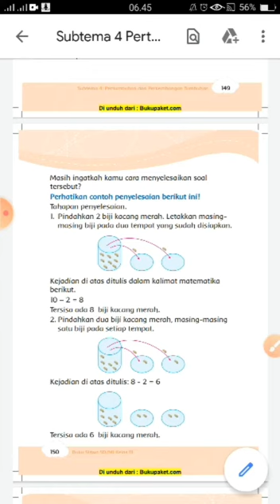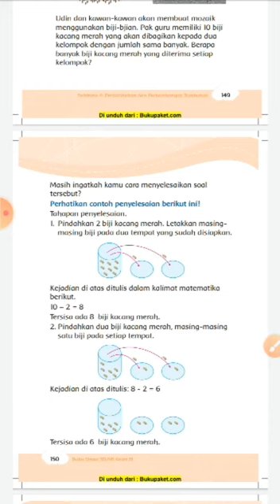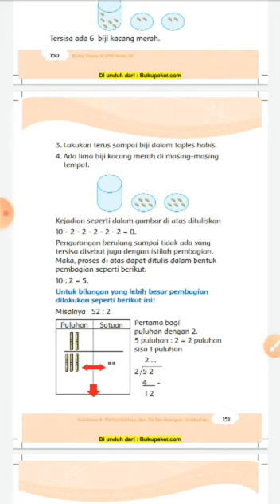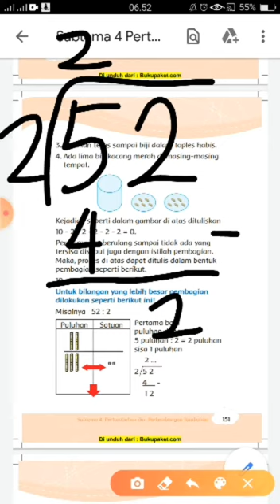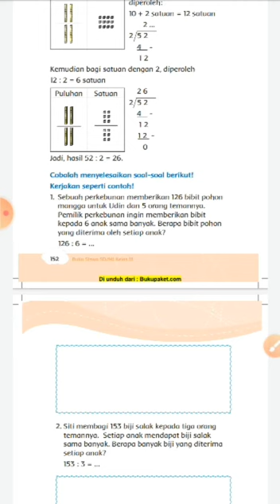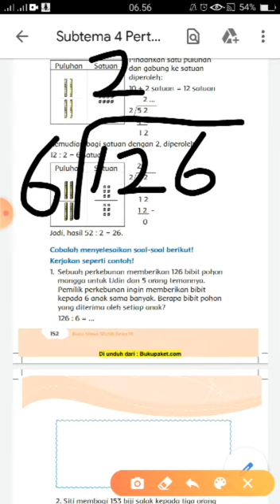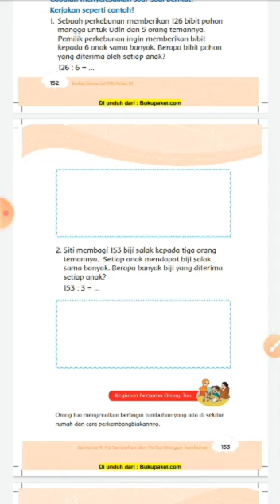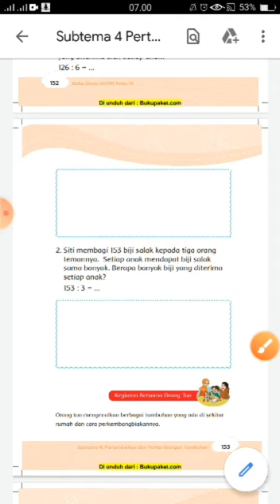Pembagian Kelas 3